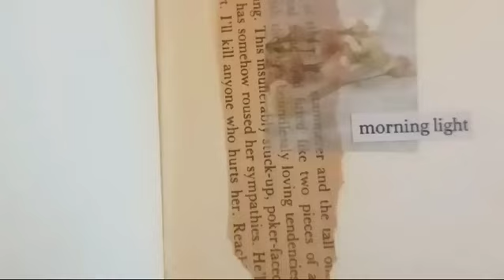Morning Light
No theme just spread.
Just post one video a day.